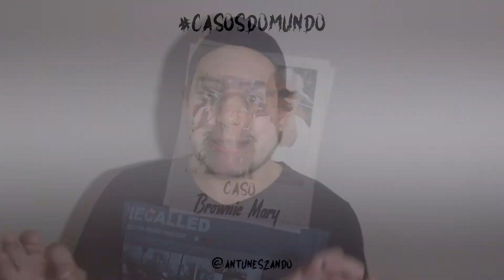A CRIADORA DOS BROWNIES DE "VERDINHA" - CASO BROWNIE MARY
E aí curiosos, tudo bem com vocês ? No Casosdomundo de hoje trago para vocês um breve resumo sobre a história de Mary Jane Rathbun (Brownie Mary), que fazia comidas com um toque de "verdinha" para ajudar pacientes com AIDS, e foi uma peça fundamental para a aprovação da proposição 215, que permite o cultivo da mesma para uso medicinal.

ESTE VÍDEO NÃO TEM INTENÇÃO DE OFENDER, SER DESRESPEITOSO OU DIFAMAR NENHUM DOS ENVOLVIDOS.

REFERÊNCIAS.